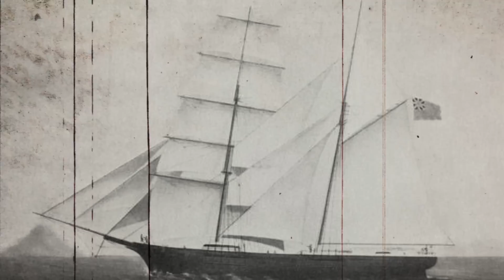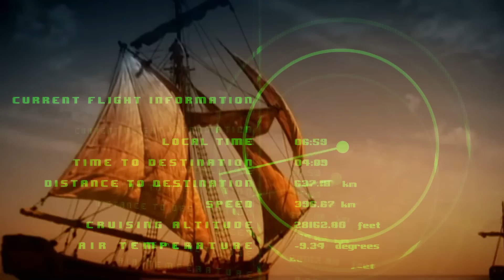Şimdiye Kadar Keşfedilmiş En Lanetli 10 Gemi Enkazı!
Bugün, tarihin en lanetli gemi enkazlarını keşfetmek için okyanusun derinliklerine dalıyoruz. Lanetli korsanlardan trajik kazalara, bu enkazlar
 gizem ve paranormal olaylarla dolu. Bu ürkütücü gemilerin ve onları hala evleri olarak gören ruhların ardındaki sırları ve hikayeleri ortaya çıkaralım.
 Tüyler ürpertici bir maceraya yelken açmaya hazır mısınız? O zaman sıkı tutunun çünkü bilinmeyene doğru bir yolculuğa çıkmak üzereyiz.

 Mary Celeste Mary Celeste, 4 Aralık 1872'de Kanada'ya ait Dei Gratia adlı bir brigant tarafından Atlantik Okyanusu'nda sürüklenirken bulunan bir
 ticaret brigantıydı. Gemi, sağlam ve yükü zarar görmemiş durumda bulundu, ancak mürettebattan hiçbir iz bulunamadı. Geminin cankurtaran filikası
 kayıptı ve bir sıkıntı yaşandığına dair tek iz kırık bir pompa ve bir kılıçtı. Herhangi bir cinayet ya da şiddet izine rastlanmadı ve geminin seyir
defteri ile belgeleri hâlâ gemideydi. Mürettebatın başına ne geldiği hiçbir zaman öğrenilemedi. Kaybolduğu sırada Mary Celeste'de kaptan, eşi ve iki
yaşındaki kızları da dahil olmak üzere toplam 10 kişi bulunuyordu. Diğer mürettebat üyeleri arasında yedi erkek vardı ve bazılarının aileleri Amerika
Birleşik Devletleri'nde dönmelerini bekliyordu. Kapsamlı soruşturmalara rağmen, mürettebata ne olduğunu kimse belirleyemedi. Bazı teoriler korsanlar
ya da dev mürekkep balıkları tarafından saldırıya uğradıklarını öne sürerken, diğerleri bir patlamaya, isyana ya da cinayete kurban gittiklerini öne
sürmektedir.

 SS Andrea Doria Zarafet ve ihtişamın timsali olan SS Andrea Doria lüks bir İtalyan okyanus gemisiydi. 1951 yılında denize indirildi ve kısa sürede
döneminin en ikonik gemilerinden biri haline geldi. Ne var ki 26 Temmuz 1956'nın erken saatlerinde, 20. yüzyılın en kötü denizcilik felaketlerinden
biri olarak anılan bir kazaya karıştı ve, Massachusetts, Nantucket açıklarında MS Stockholm ile çarpıştı. Gemi mürettebatı hemen harekete geçerek filikalar
ve diğer acil durum ekipmanlarını kullanarak yolcuların tahliye olmasına yardımcı oldu. Mucizevi bir şekilde, gemideki 1.711 kişiden 1.660'ı kurtarıldı
ve Andrea Doria nihayet dalgaların altında batmadan önce 51 kişi öldü. Bu geminin batması deniz seyahati dünyası üzerinde kalıcı bir etki yaratmıştır. Bu,
aynı zamanda deniz güvenliği yönetmelikleri ve prosedürlerinde önemli değişikliklere yol açarak gelecekte bu tür felaketlerin meydana gelme olasılığının
azalmasına yardımcı oldu. Bugün Andrea Doria'nın enkazı yaklaşık 76 metre derinlikte yatmaktadır ve dünyanın en ünlü ve ikonik gemi enkazlarından biri
 olmaya devam etmektedir.

► faturetimeline.net
► humanknowledge.net

♦ Yasal Uyarı ♦